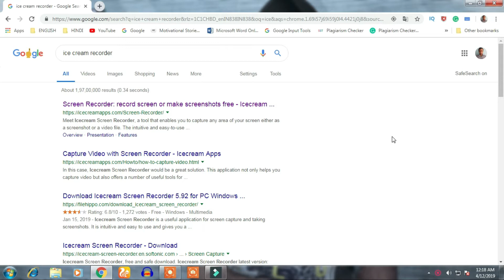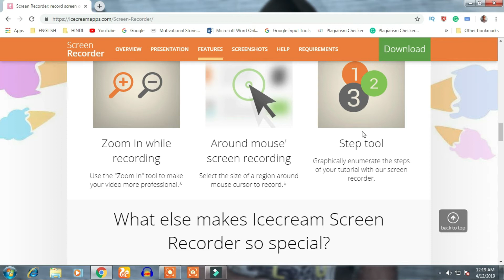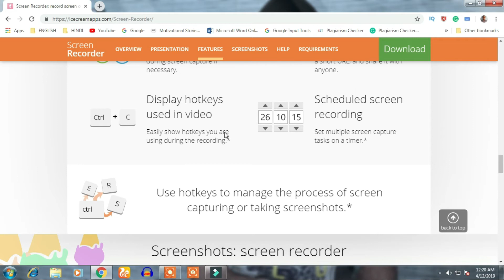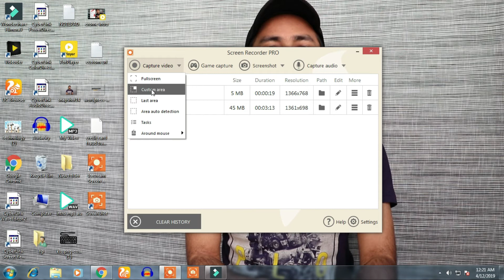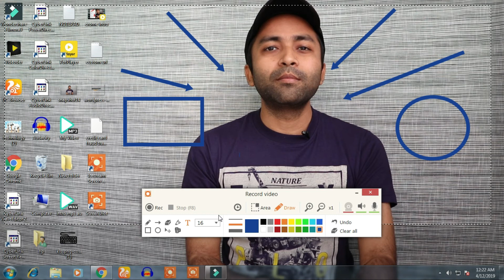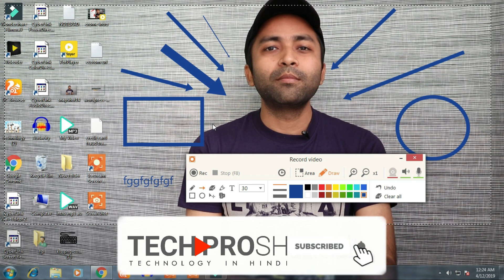How to Record Screen on pc | Computer Screen ko Kaise Record kare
How to Record Screen on pc | Computer Screen ko Kaise Record kare | Tech ProSH

1.How To Record Your Computer Screen For FREE 2019!
2.How to take a Screenshot!!! - How to do a Screenshot on COMPUTER - Free & Easy
3.How to Record Your PC Screen for FREE! 2019
4.How To Record Your Computer Screen For Free
5.How to Record Your PC Screen for Free in HD